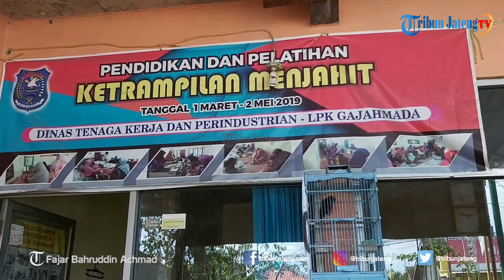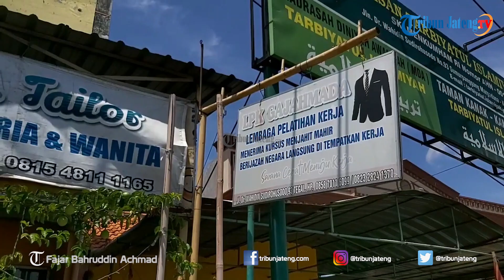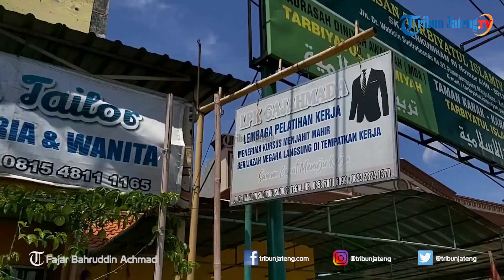Pemkot Tegal Produksi 100 APD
Selengkapnya Pemerintah Kota Tegal memberdayakan para alumni Lembaga Pelatihan Kerja (LPK) di Kota Tegal, untuk memproduksi kebutuhan alat pelindung diri (APD). Ada dua LPK menjahit di Kota Tegal yang diajak bekerjsama beserta para alumninya, yaitu LPK Gajahmada dan LPK Arum.